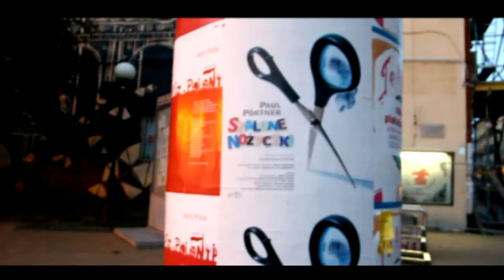Konkurs Młodzi w Łodzi: "Studencki Alfabet" - Aleksandra Czarnecka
Film zgłoszony do konkursu "FreeDOM dla Studenta" - edycja 2012.